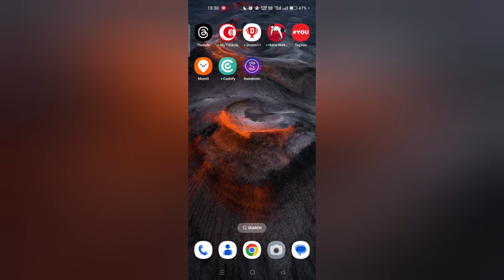how to change username in sweatcoin app | how to change username in sweatcoin app 2023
sweatcoin app username rename kaise kare | username Rename kaise karen sweatcoin app mein | how to change username in sweatcoin app 2023 | how to change username in sweatcoin app